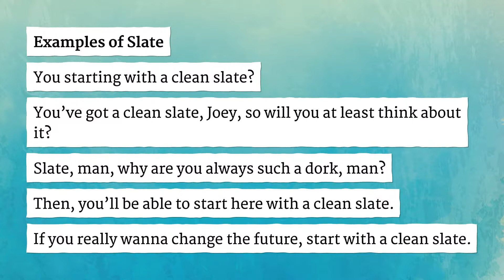SLATE pronunciation • How to pronounce SLATE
How to say Slate in British English and American English?